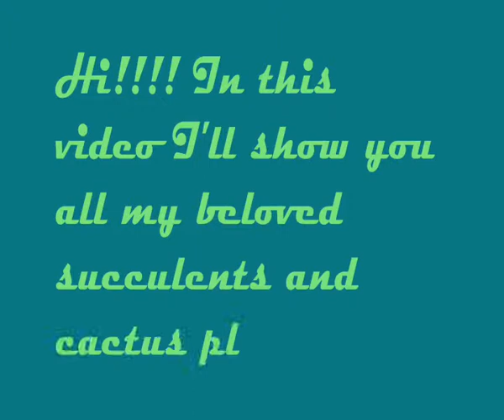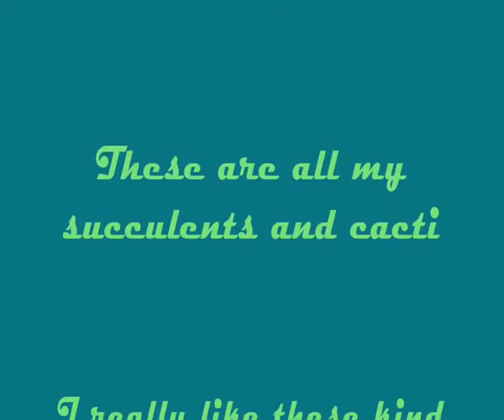Cactus and Succulents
In questo video vi mostro tutte le mie succulente e i miei cactus.
Sono le piante che preferisco in assoluto! Amo anche i fiori ma loro sono il top per me.
Mi scuso per il mio inglese se magari c'è qualche errore e anche se ho sbagliato a classificare qualche pianta. Ce n'è qualcuna ancora senza nome.
Che dire??? Spero che il video vi paccia... Alla prossima. TLDA